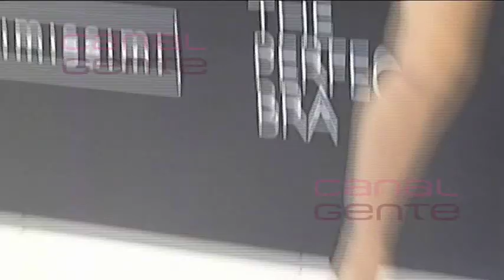Irina Shayk presents 'The perfect Bra' by Intimissimi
Entrevista a Irina Shayk en la presenteación de 'The perfect bra' de Intimissimi en Madrid